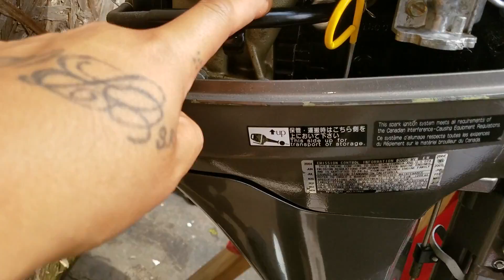9.8HP 9.9HP Outboard Engine Carburetor Cleaning/Rebuild 4-Stroke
Look at how the Carburetor works on a small outboard, and how to remove, disassemble, clean, and reassemble the carburetor. Hopefully this can HELP anyone dealing with clogged and varnished up carbs!!
Shot with Samsung s7 edge